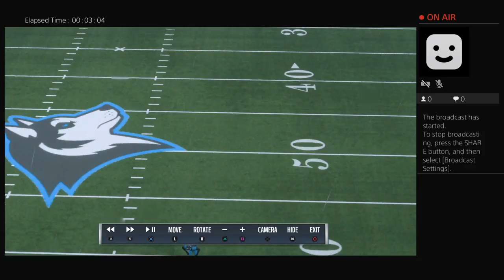PaulSpadafora26's Live PS4 Broadcast